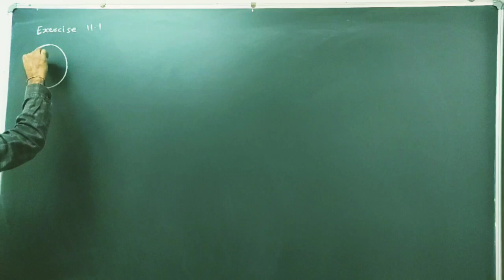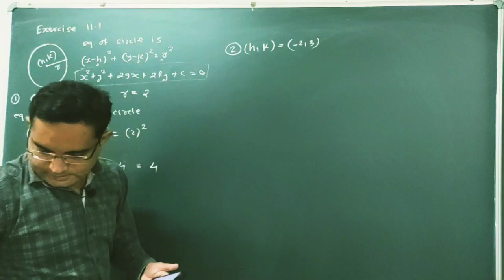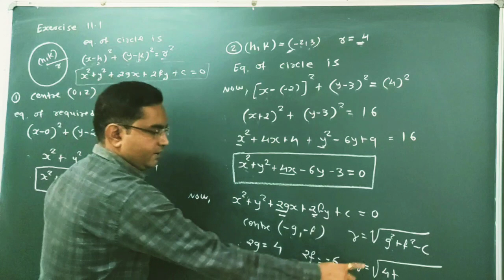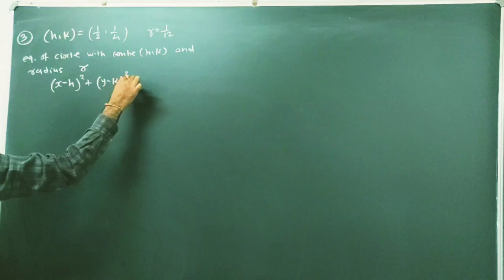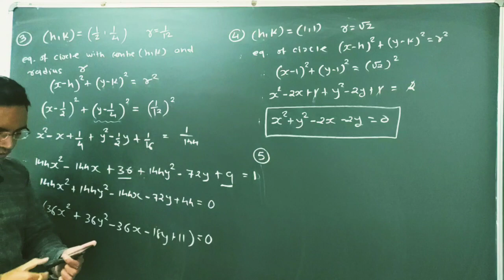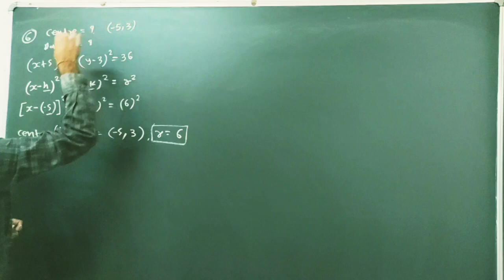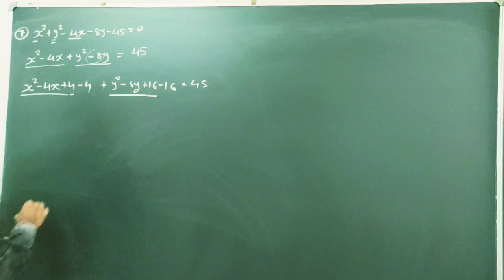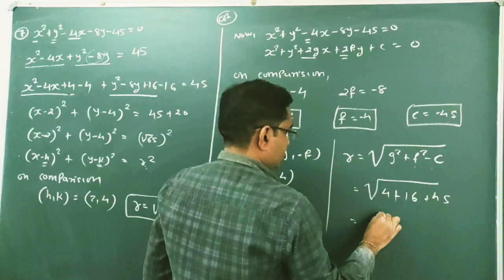STD 11 // Maths // Ch 11 Conic sections // Exercise 11.1 Part 1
🏷️💯👉 Link for to download Touchable PDF of Full Syllabus for STD 6️⃣ to 1️⃣2️⃣ Maths